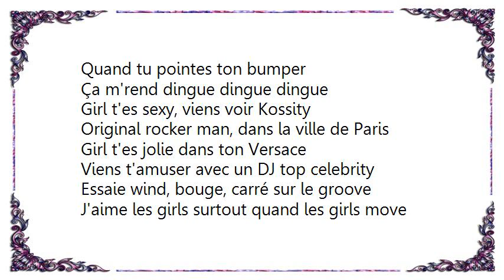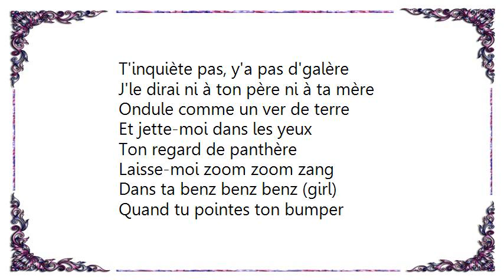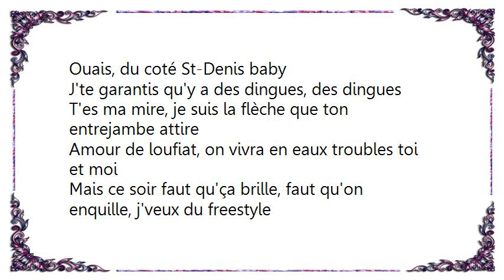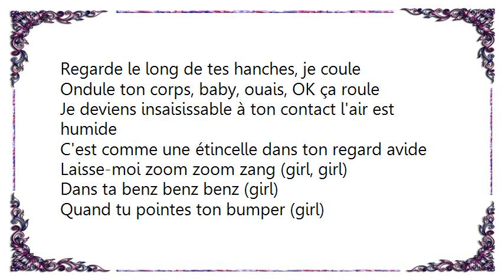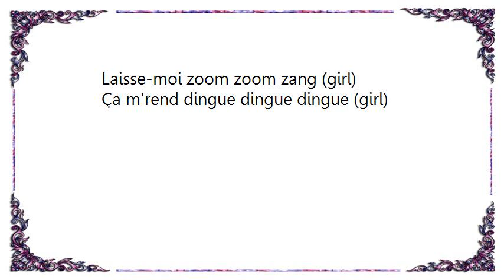Brigitte - Ma Benz Lyrics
[Lyrics Brigitte - Ma Benz]
Laisse-moi zoom zoom zang
Dans ta benz benz benz
Quand tu pointes ton bumper
Ça m'rend dingue dingue dingue

Girl t'es sexy, viens voir Kossity
Original rocker man, dans la ville de Paris
Girl t'es jolie dans ton Versace
Viens t'amuser avec un DJ top celebrity
Essaie wind, bouge, carré sur le groove
J'aime les girls surtout quand les girls move
Move up, move up, rough comme une louve
Bouge ton corps de la tête aux pieds
Et là je t'approuve
Say move up, move up
Girl wind ton body
Montre-leur que t'as pas peur
D'exciter tous les bandits
Wind comme une vipère, si t'as le savoir-faire
T'inquiète pas, y'a pas d'galère
J'le dirai ni à ton père ni à ta mère
Ondule comme un ver de terre
Et jette-moi dans les yeux
Ton regard de panthère

Dans ta benz benz benz (girl)
Laisse-moi zoom zoom zang (girl)

Ouais, vas-y Joey explique-leur
Ça se passe à l'arrière d'une Merco Benz Benz Benz
Ouais, du coté St-Denis baby
J'te garantis qu'y a des dingues, des dingues
T'es ma mire, je suis la flèche que ton entrejambe attire
Amour de loufiat, on vivra en eaux troubles toi et moi
Mais ce soir faut qu'ça brille, faut qu'on enquille, j'veux du freestyle
J'veux que tu réveilles, que tu stimules mon côté bestial
Pump baby, monte sur mon Seine-Saint-Denis fonk
J'te la ferai façon, j't'encule, putain y'a que ça qui me rend joke
À ton contact, je deviens liquide
C'est comme un trou intemporel, bouge ton corps de femelle
Regarde le long de tes hanches, je coule
Ondule ton corps, baby, ouais, OK ça roule
Je deviens insaisissable à ton contact l'air est humide
C'est comme une étincelle dans ton regard avide

Laisse-moi zoom zoom zang (girl, girl)
Quand tu pointes ton bumper (girl)

Dans ta benz benz benz (girl, girl)

Girl
Ça m'rend dingue dingue dingue (girl)